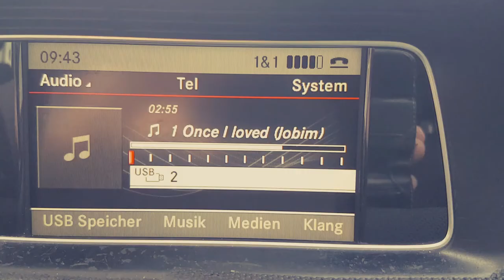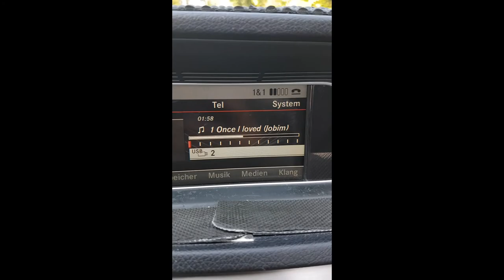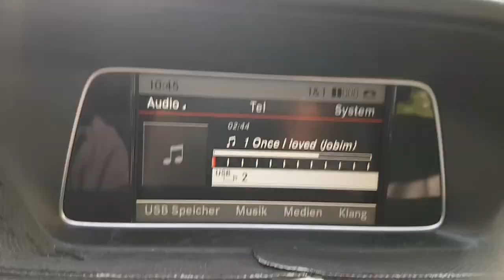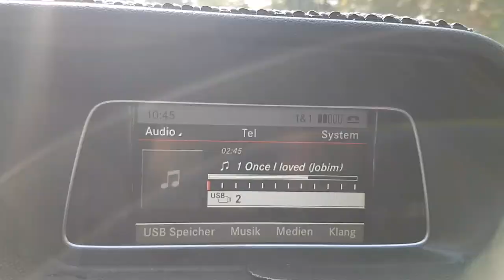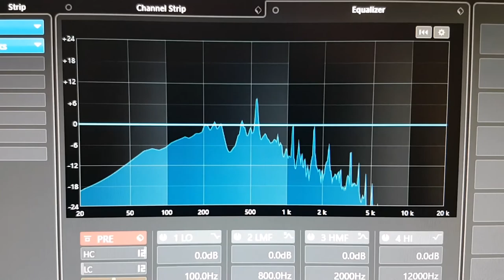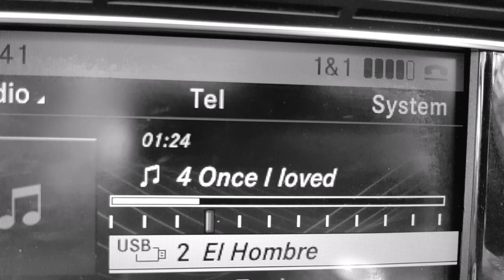Once I loved (Antonio Carlos Jobim) by Chris Zelter